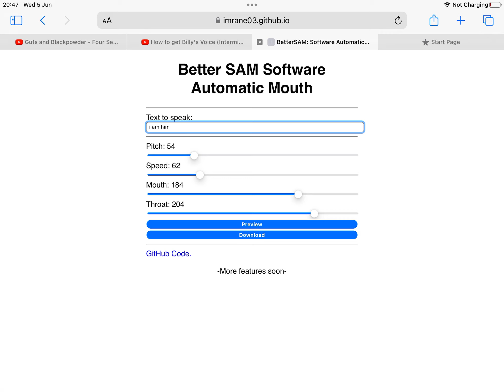voice reveal!!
boo